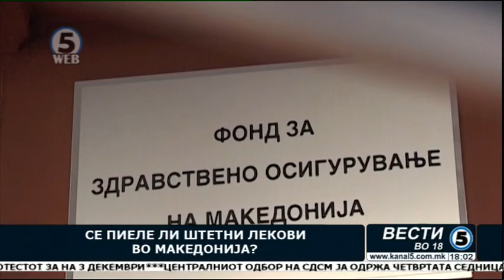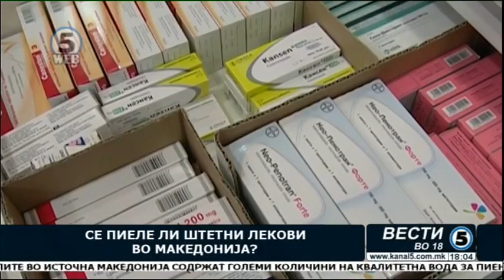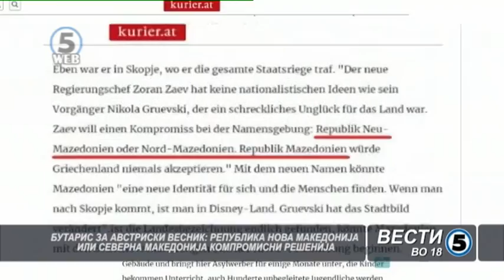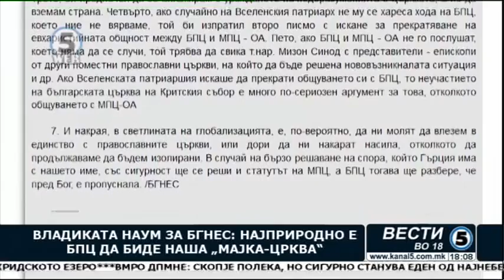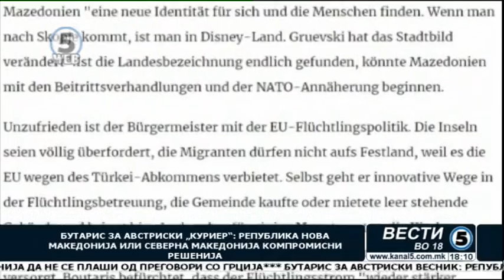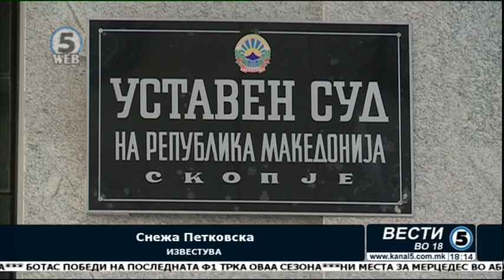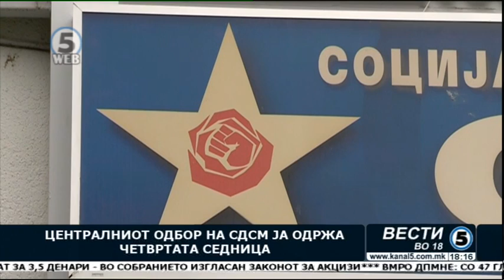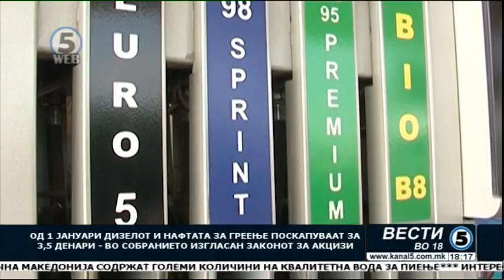Вести на Канал 5 во 18, 26.11.2017